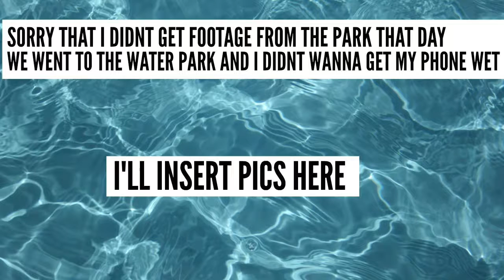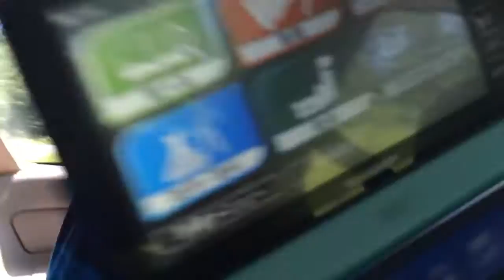HOLIDAY WORLD VLOG PART 2 | Thomas Browns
Hope you guys liked these weekend vlogs. Hope to have more.